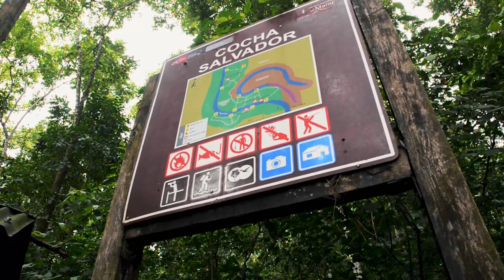A journey to the Manu National Park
We are very happy to present Romero, a unique experience inside the Manu National Park, the most biodiverse place on earth. In our Manu Explorer tour, you can have an unforgettable trip with Crees Manu and see the best of the endemic wildlife of the Peruvian jungle plus the breathtaking landscapes.

Special thanks to Nicole Van Zutphen for the video.